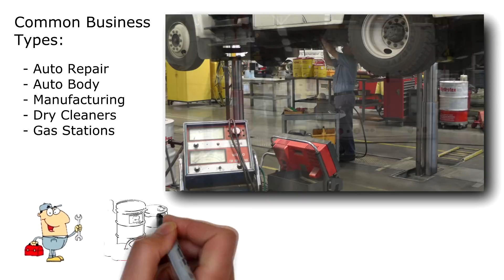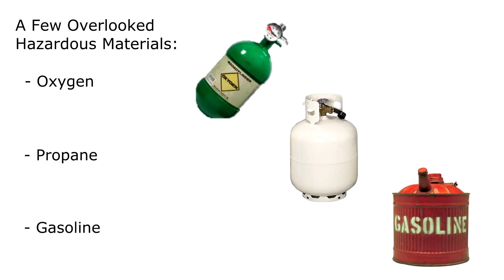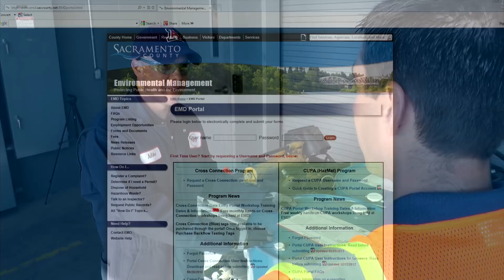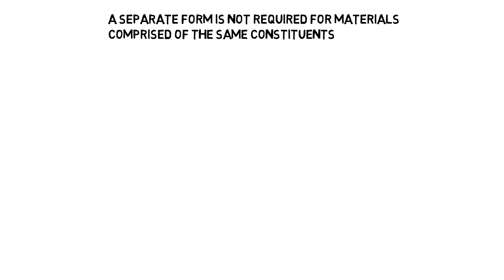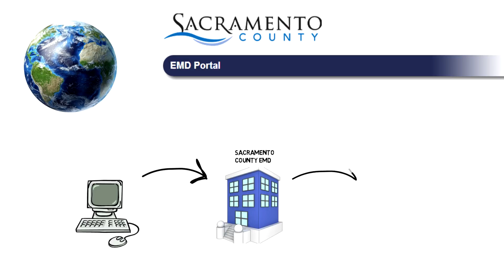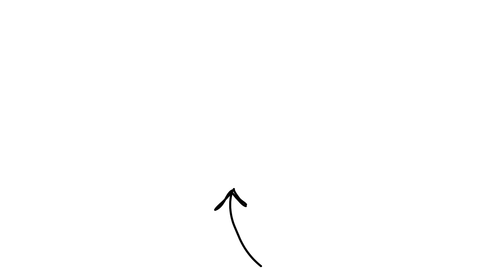Sacramento County Compliance Series: Chemical Inventory Disclosure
How to meet Hazardous Materials (CUPA) Chemical Inventory Disclosure requirements.